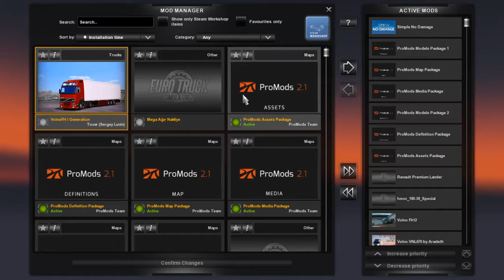ETS 2 volvo FH12 by the FOX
i went from Amsterdam to Carlisle   a lot of thing happened so you best have a  look to see
happy trucking
knightrider